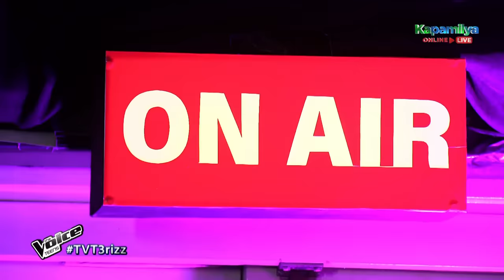Pia | Saan Darating Ang Umaga | Blind Auditions | Season 3 | The Voice Teens Philippines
Pia hits crazy high notes on Angeline's "Saan Darating Ang Umaga.”